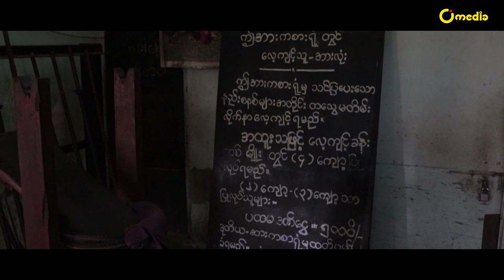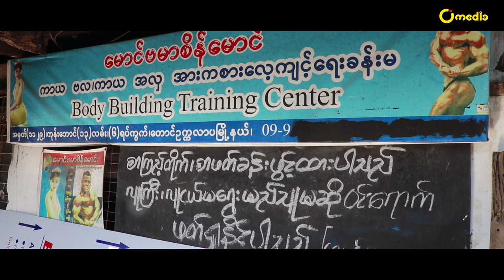အသက်(၉၀)ကျော် ကာယဗလအားကစားသမားကြီး မောင်ဗမာစိန်မောင်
ဘုရားပြီးရင် ကာယဗလပဲဆိုတဲ့ အသက်(၉၀)ကျော်
ကာယဗလအားကစားသမားကြီး မောင်ဗမာစိန်မောင်